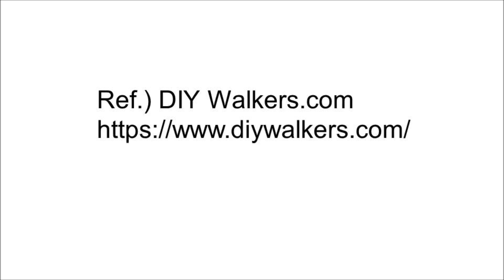TrotBot Linkage Powered by Liquid Nitrogen / LEGO / steam engine